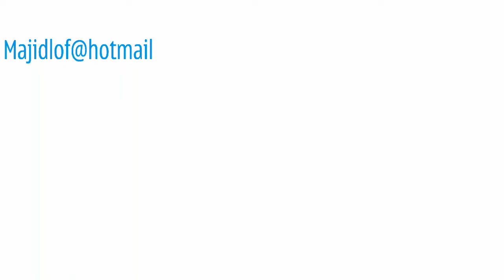فن ني سيارات .mp4